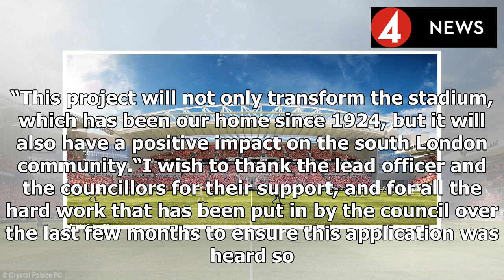Crystal Palace given green light to proceed with Selhurst Park redevelopment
Crystal Palace have been granted permission by Croydon Council to proceed with their £100million stadium redevelopment. The council’s planning committee voted unanimously in favour of proposals to inc...
Source: {urrl}